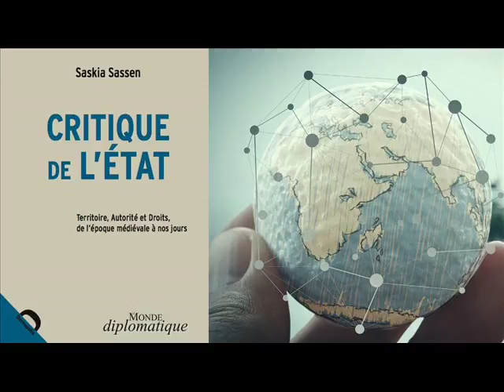Saskia Sassen 1/2: Le territoire de la nation dans tous ses états (France Culture)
Le territoire de la nation dans tous ses états. Avec Saskia Sassen
Planète terre, France Culture, 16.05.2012

« Emission exceptionnelle avec la grande sociologue américaine SASKIA SASSEN, professeur à l’Université Columbia de New York. Dans cet entretien exclusif, l’auteur de Critique de l’État, Territoire, autorité et droits, de l’époque médiévale à nos jours et de la Ville globale réfute une grande idée reçue : celle de l’opposition terme à terme entre les territoires des États nationaux et ceux de la mondialisation. Certains lieux, acteurs et savoir-faire du "national" se sont mis au service de réalités dont l’échelle est le globe et la société mondiale. Alors que la souveraineté et les frontières sont deux marqueurs de la vie politique actuelle, Planète terre vous invite à décentrer notre perception du territoire national avec Saskia Sassen. »

Saskia Sassen : professeur de sociologie à l'Université de Columbia